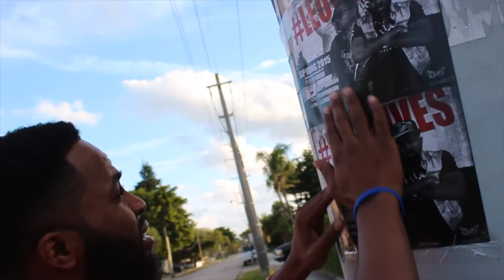[Official Video HD] J. Cole - January 28th (Reflections LeoVLives)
Feb 9th ~ J. Cole - January 28th